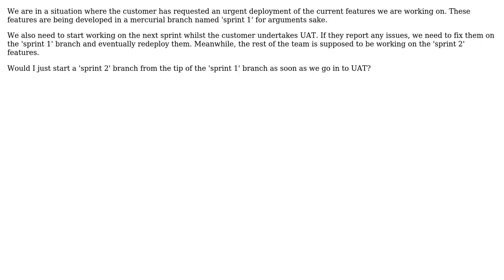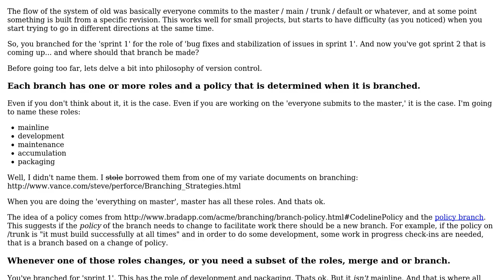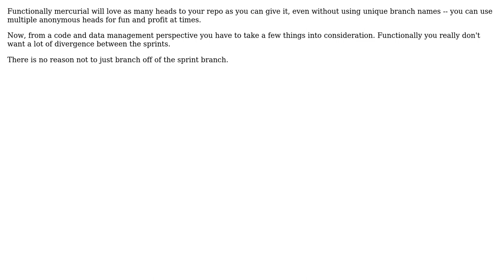Software Engineering: Mercurial Branching from a branch (2 Solutions!!)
Software Engineering: Mercurial Branching from a branch

With thanks & praise to God, and with thanks to the many people who have made this project possible! | Content (except music & images) licensed under CC BY-SA | Music | Images & others | With thanks to user Wyatt Barnett user link64 and the Stack Exchange Network Trademarks are property of their respective owners. You are responsible for your own actions.